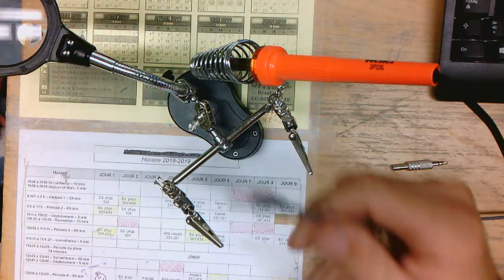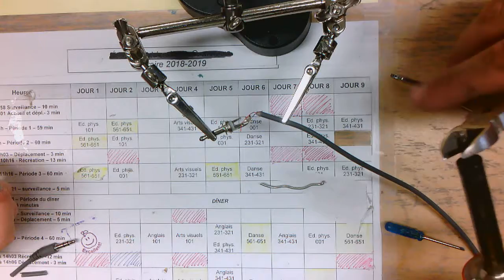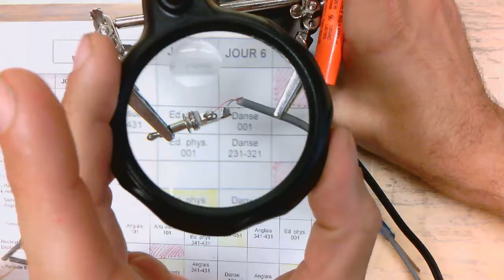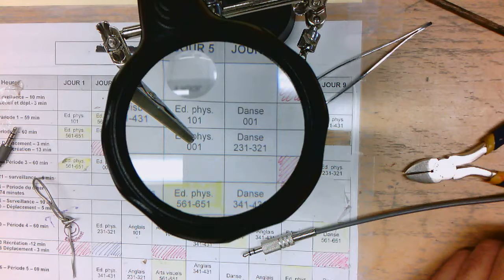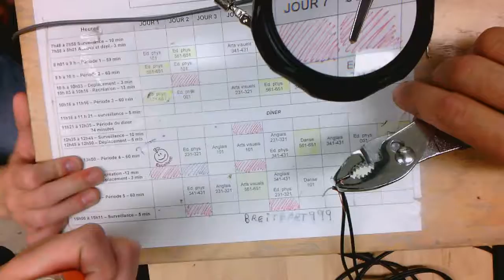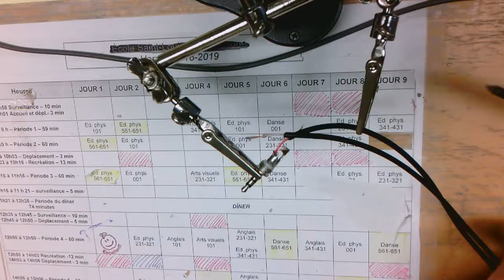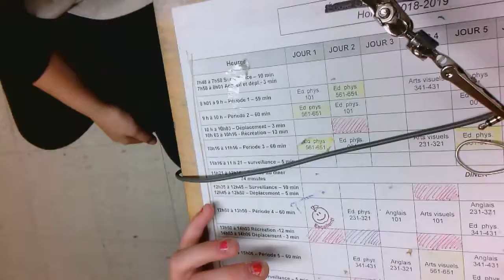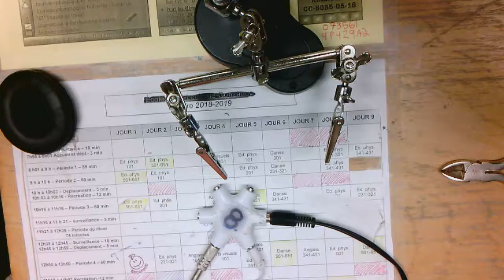S02 E04 Le centieme fil de casque, presque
Encore une fois on pose des connecteurs sur du super mini fil.